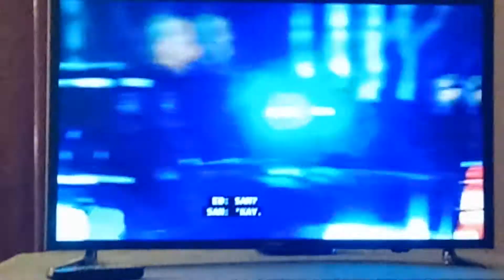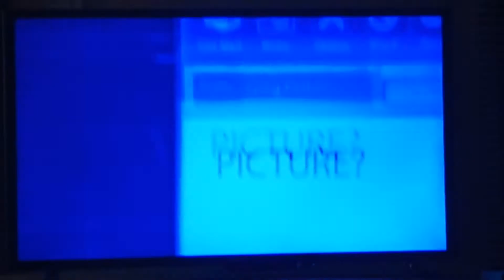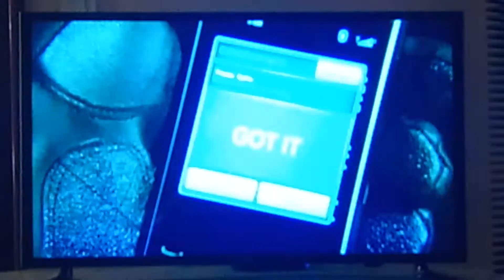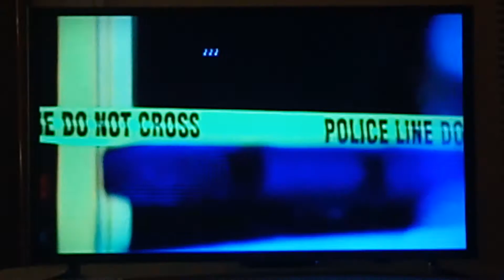Flashpoint Season 3 Intro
From The Other Lane Season 3 Episode of Flashpoint.